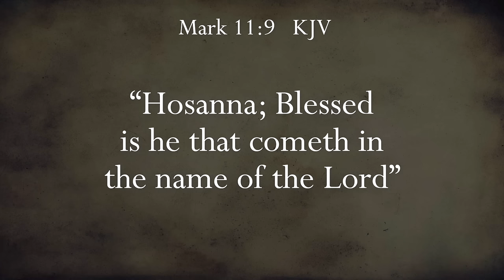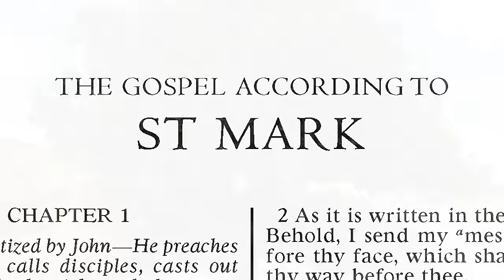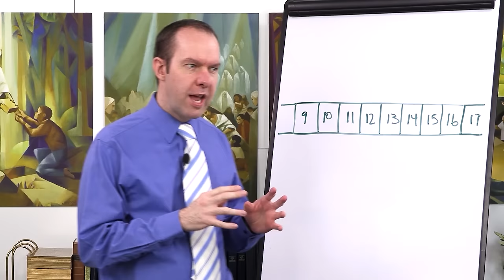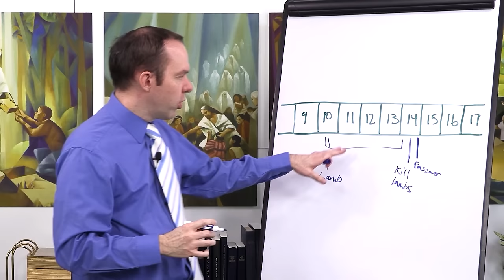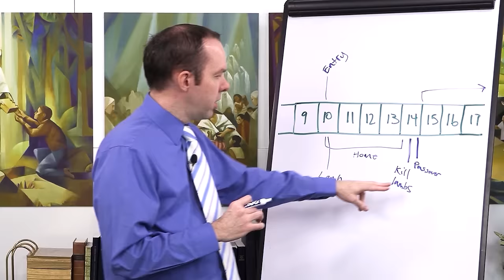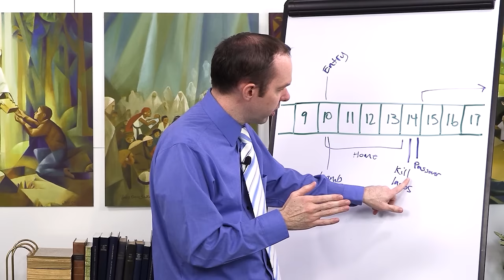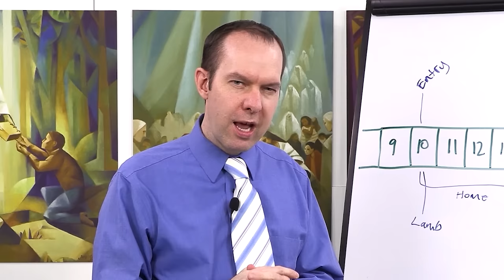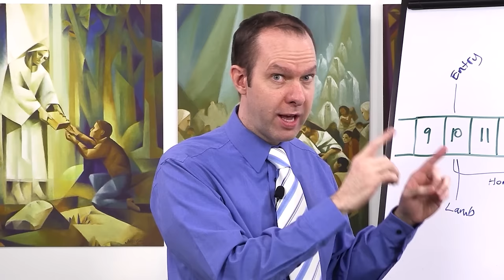EASTER | Book of Mormon Insights with Taylor and Tyler: Revisited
This program is intended to be used as supplementary material to the Come, Follow Me Program by the Church of Jesus Christ of Latter-day Saints.
Book of Mormon Insights is a Scripture Central Production.
Hosts: Tyler Griffin and Daniel Smith.
Executive Producer: Benjamin Tyler Griffin.
Associate Producer and Video Editor: CharLee Lisonbee
Additional thanks to Daniel Smith for helping with this special episode.

Nearer My God to Thee arranged and orchestrated by Benjamin Griffin and can be accessed on all major music streaming platforms or the official video
0:00 Introduction - Jesus final week and Jerusalem
11:12 Preparing for Easter and personal significance
14:35 Daniel Smith and Passover calendar
18:40 How Passover connects to Holy Week
26:30 How does this relate to us? Final testimony of Jesus

*This Channel may also make use of artwork, voices, video, and effects that are generated by AI (Artificial Intelligence). We do our best to disclose when necessary our use of AI, but know that we make regular usage of AI materials in our content. We do not use AI to deceive or mislead.